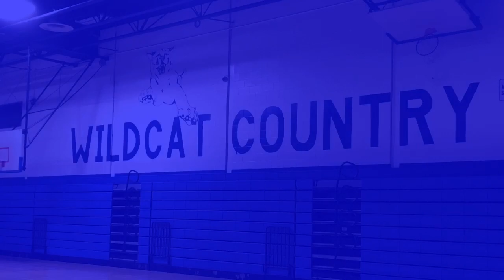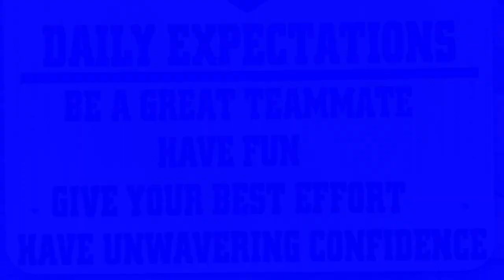WHS Senior Student Athlete Tributes P-Z 2020